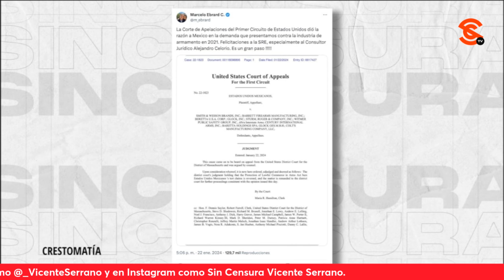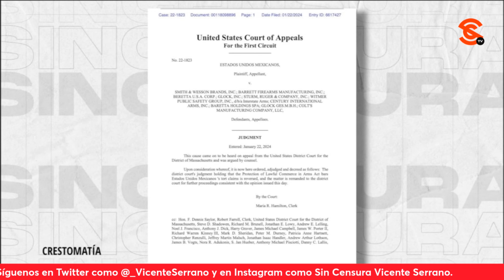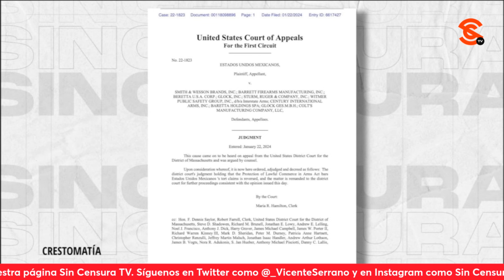LOS PARTIDOS OPOSITORES NECESITAN QUE ZEDILLO, EL MAYOR ENDEUDADOR DE MÉXICO VENGA A LEVANTARLOS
Los periodistas José Reveles y Francisco Cruz analizan el regreso de Ernesto Zedillo a la política mexicana y aseguran que es para fortalecer un poco a los partidos como el PRI, PAN y PRD que se encuentran completamente d3stru1d0s. Nos comentan que México podrá seguir con el proceso de demanda a empresas estadounidenses por el tr4f1c0 de 4rm4s y que el frenar este c0ntr4b4nd0 recudiría de manera notable la ola de v10l3nc14 que vive nuestro país.
VICENTE SERRANO: Director de Sin Censura
Francisco Cruz: Periodista y escritor
José Reveles: Periodista especialista en temas de n4rc0tr4f1c0